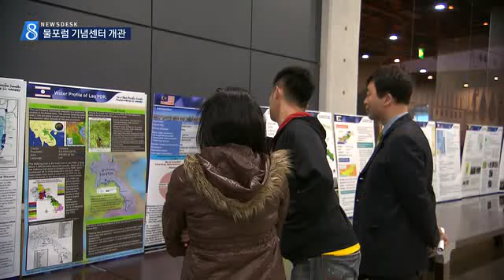[대구MBC뉴스] 세계물포럼 기념센터 개관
내용: 세계물포럼 기념센터 개관 - 정윤호 기자 (안동M)